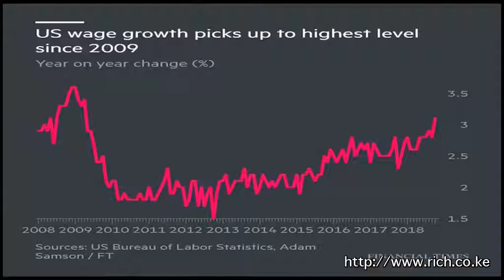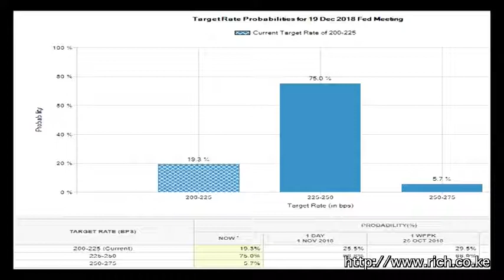Matters Financial and Geopolitical from a Frontier, Macro Thoughts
@realDonaldTrump, US-China trade truce, Probability of a Dec Fed hike, 30-Year US Treasury yield,